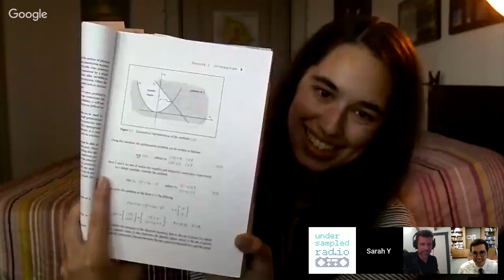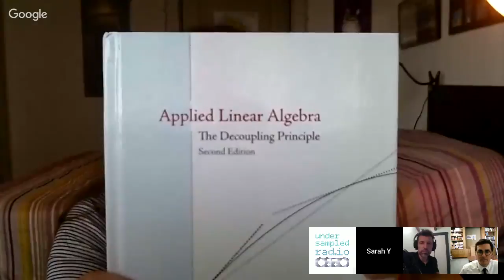Undersampled Radio 60: Sarah Greer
We talk to Sarah Greer, a geophysics & math student at UT Austin. Her research involves combining data from multiple seismic surveys, each with different geometries and bandwidths.